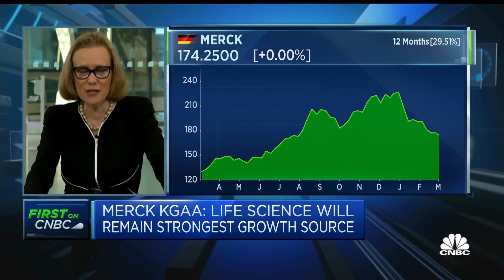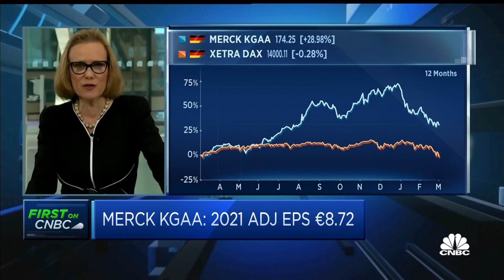Merck KGaA CEO says Covid impact on growth will 'progressively fade away'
Merck KGaA Belén Garijo CEO discusses the German health care company's full-year 2021 earnings and the impact of the Russia-Ukraine war on the company's clinical trials in the region.